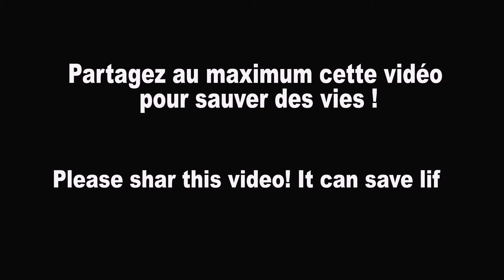FAISAL U,N,V .Corona virus is Dangeros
Pls share this vidéo to help fight Corona virus it Can save life